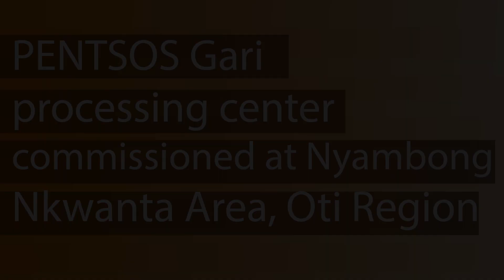PENTSOS Gari-Processing Centre Commissioned